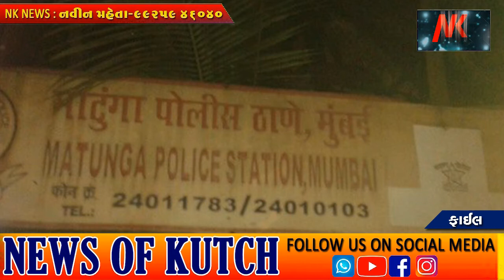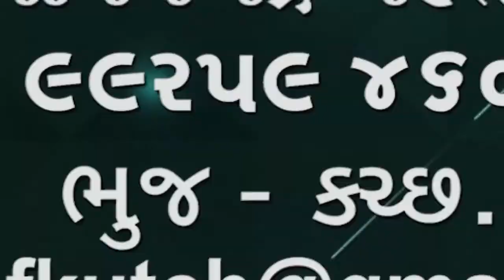મુંબઈમાં રહેતા મુળ બિદડાના આશાસ્પદ મહેંક મોતા નામના 33 વર્ષના યુવાનનું ડમ્પરની ટક્કરમાં મૃત્યુ થયું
મુંબઈમાં રહેતા મુળ  બિદડા ના આશાસ્પદ મહેંક મોતા નામના 33 વર્ષના યુવાનનું ડમ્પરની ટક્કરમાં મૃત્યુ થયું કરૂણ બનાવ, ધાટકોપર ઈસ્ટ માં ખીમજી ભવન સોસાયટી નો રહેવાસી છે યુવાન 🌹